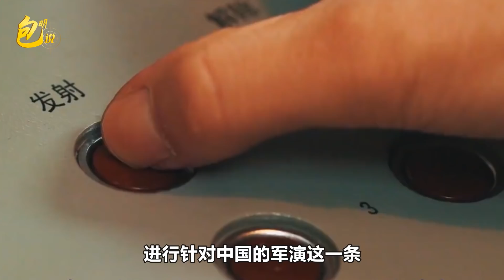史上首次，中國大量軍機抵近馬來西亞巡航，傳遞了一個什麼信號？【包明】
各位網友大家好，我是包明
今天要說的話題，是中國大量的戰機抵近馬來西亞巡航，傳遞了一個什麼信號
史上首次，中國大量軍機抵近馬來西亞巡航，傳遞了一個什麼信號？
強國時頻 軍事 包明 我們的影片會遵循公平、尊重的原則，確保不會包含任何仇恨言論的元素。